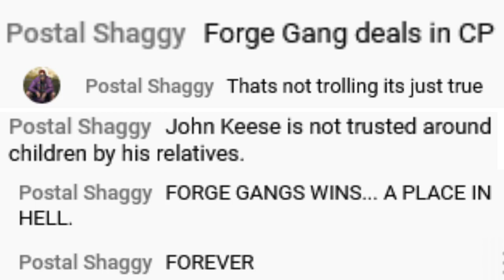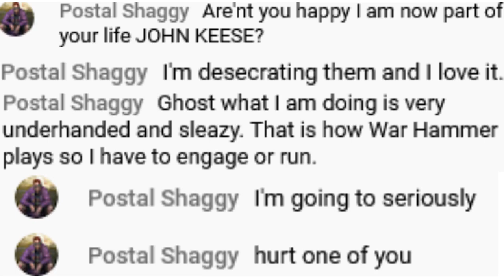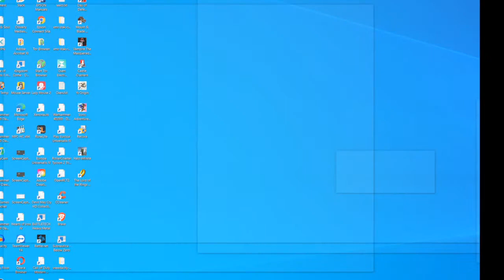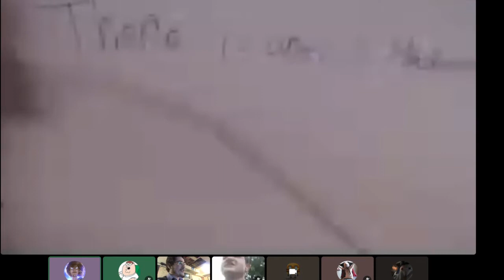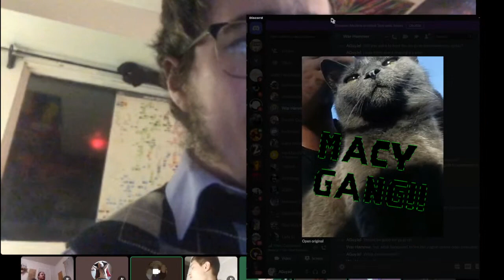Bible Bloodsports: Mormon Shaggy Doxes and Makes CP Allegations against War Hammer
Mormon Shaggy goes on adventure, purifying the heretical masses through a campaign of holy doxing and drinking the blood of Jesus excessively.
Surfer had to private the stream and the timeline was messy, so I put everything in chronological order to the best of my abilities.

Timestamps:
00:00 Edited Intro
00:44 Shaggy's first failed call in
01:17 Shaggy's second failed call in
01:26 Shaggy gets onto the stream
01:59 Shaggy immediately brags about doxing War Hammer, checked with his bishop that it was "ok" to desecrate War Hammer's family
02:31 Shaggy obsesses over War Hammer's penis, promptly wishes for his death via his schizo medication
03:20 Belial vs Ba'al Bloodsports begins
09:27 God has multiple wives(I looked this up, not even Mormons believe this?)
10:40 Shaggy blasphemes Paul
17:58 Shaggy rejoins the call after ragequitting
21:20 Shaggy accuses Forge Gang of trading CP and being pedos
25:37 Shaggy ragequits a second time, then rejoins the call, gets remuted within a minute
28:58 Shaggy interrupts, tries to call War Hammer a pedo, gets server muted again, ragequits for a third time
30:41 Surfer and co react to Shaggy streamsniping them
31:29 Shaggy's stream begins
32:40 Shaggy lays out his principles, claims War Hammer called his church
36:42 You must pay Shaggy to appear on streams
39:05 Accuses Forge Gang, Galdi and War Hammer of trading CP, then adds "allegedly" after
40:48 Defends DJ Axle
50:33 Shaggy recants calling War Hammer a pedo, then accuses War Hammer again
55:05 Shaggy explains the "CP" lore, admits he only heard of this 2nd hand
56:03 Don't mess with the Mormon Mafia
01:01:34 Shaggy returns to the call
01:07:10 Shaggy ragequits for the fourth time
01:11:04 Surfer doubts Shaggy's claims about War Hammer calling his church
01:12:08 Surfer reveals in DMs behind the scenes, Shaggy has been begging him to censor Surfer's chat on his behalf to remove all trolls, despite Shaggy accusing Surfer of censorship